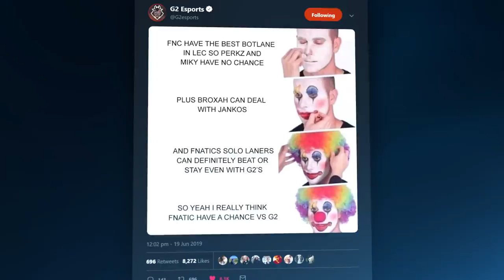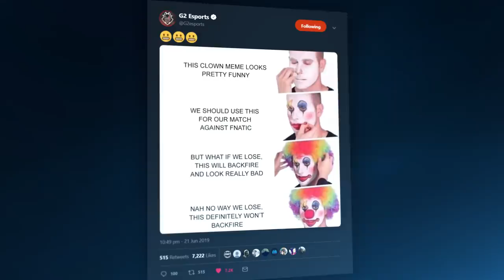MikyX Double Rainbow | LEC Summer 2019 Week 3 Moments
We kicked off week 3 of the LEC with our eyes on being unbeaten going into rift rivals, but that didn't quite go to plan... Our best and funniest moments of Week 3 of the LEC are here!

Do you think we will get our revenge Vs Fnatic?

ALSO, DON'T FORGET! If you want to win a trip to the LEC, a chance to meet the team, and the opportunity to 1v1 Carlos, then make sure you enter our sweepstakes!